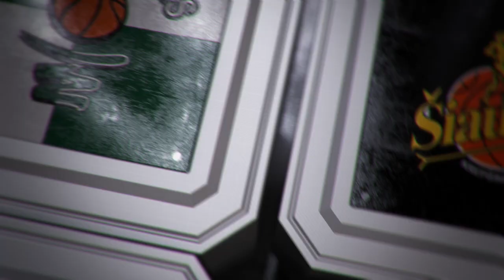Volfas Engelman spalio mėnesio rinktiniai: gražiausių epizodų TOP10